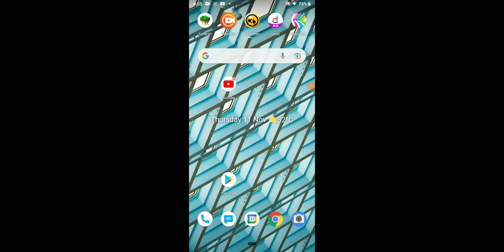I am playing my sky block